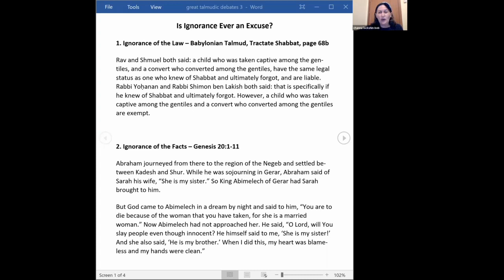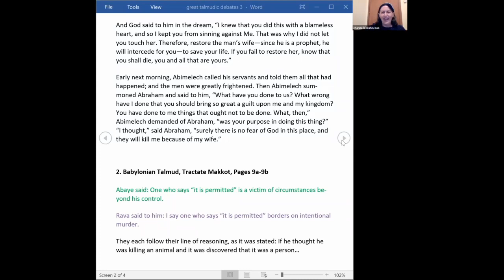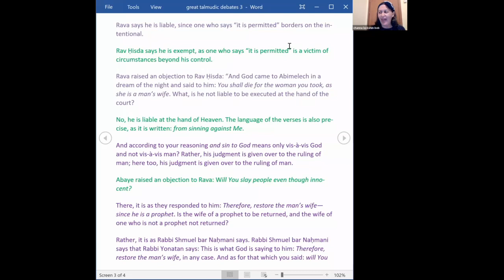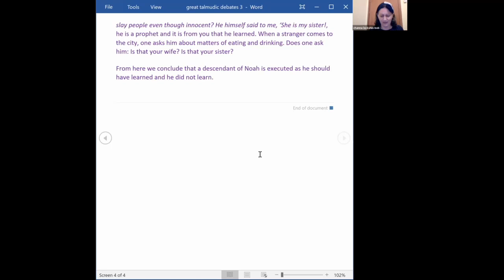Great Talmudic Debates (Class 3)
In this second session of My Jewish Learning's 3-part series Great Talmudic Debates, Channah Lockshin Bob addresses the question: Is ignorance ever an excuse?